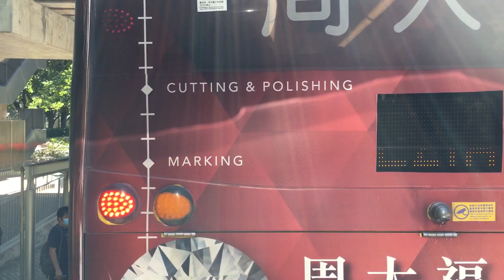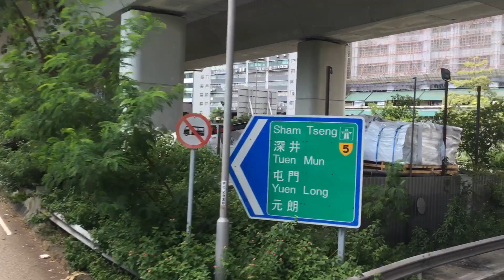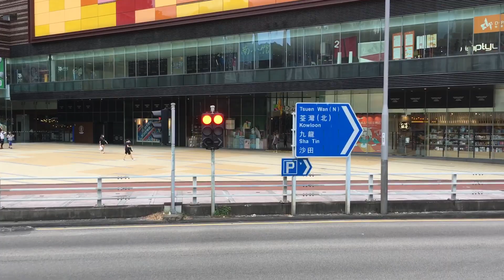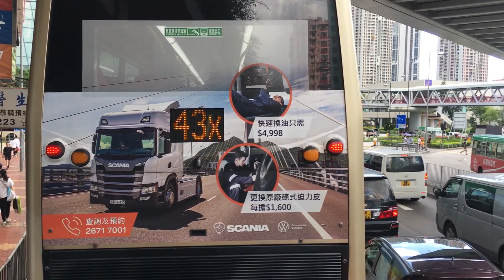🇭🇰香港巴士 龍運巴士 LWB Volvo B8L UV6X7 XM5150 @ E32A 東涌碼頭 Tung Chung Pier - 葵芳南 Kwai Fong (South) 全程 無剪輯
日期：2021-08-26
路線：龍運巴士 LWB E32A 東涌碼頭 — 葵芳南
巴士公司：龍運巴士公司 Long Win Bus Company
——車隊資訊——
車型：Volvo B8L Euro 6 A/C
車身：MCV EvoSeti 12.8m
引擎：Volvo D8K-350
波箱：ZF EcoLife 6AP1600BS
車廠：小蠔灣車廠（東涌分廠）(T)
車隊編號：UV6X7
車牌號碼：XM5150
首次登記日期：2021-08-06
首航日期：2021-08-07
退役日期：

大嶼山北部對外巴士路線E32A，由龍運巴士營辦，來往東涌發展碼頭及葵芳（南），途經東涌北、荃灣市中心、港鐵大窩口站及葵涌，取道北大嶼山公路、青嶼幹線、青衣北岸公路及青荃橋。

E32A線與E31及E32線並列為大嶼山北部對外路線中，全程收費最便宜的三條路線，亦是迄今唯一以東涌北為總站的大嶼山北部對外路線。